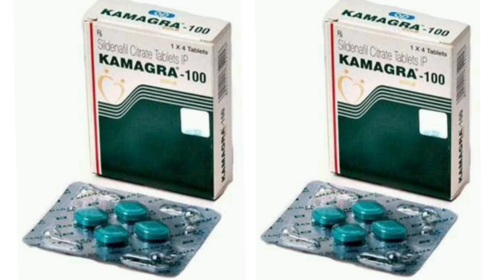KAMAGRA 100 Tablets Sildenafil Corane Tablets